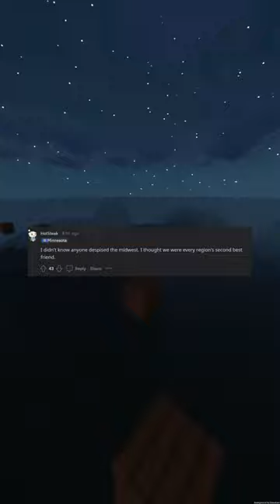Midwestern do you like to live there